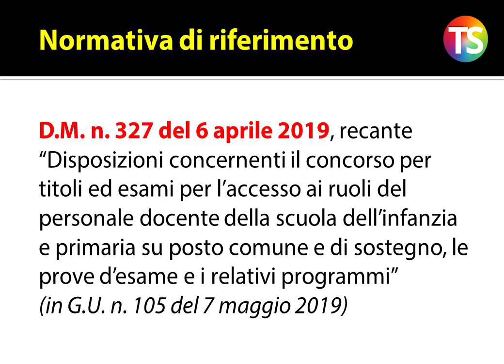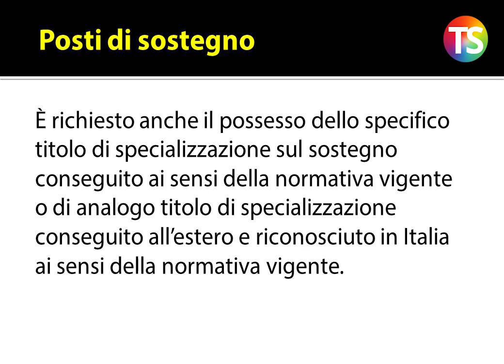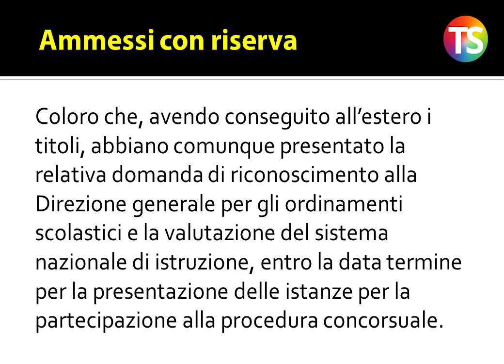Concorso ordinario infanzia e primaria. Chi può partecipare?